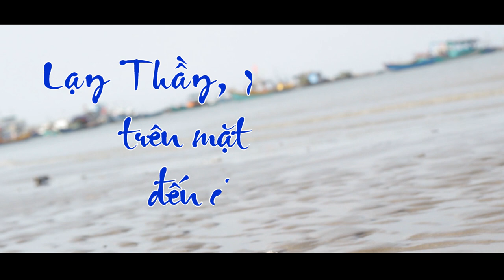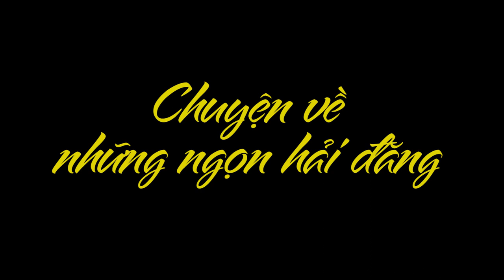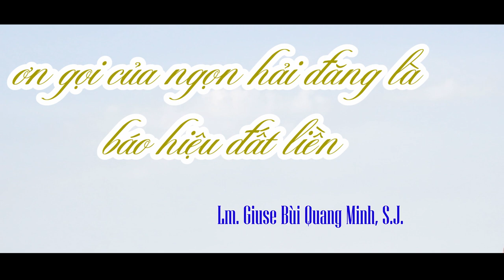Ơn gọi Dòng Tên- Lm Giuse Bùi Quang Minh